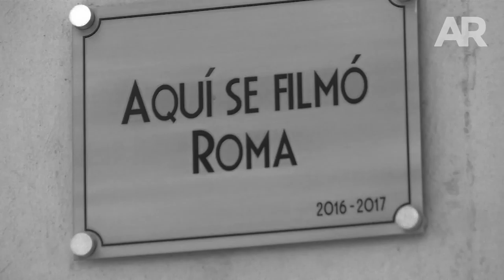Casa de "Roma" el nuevo atractivo turístico en México